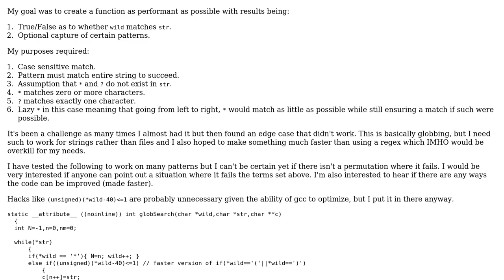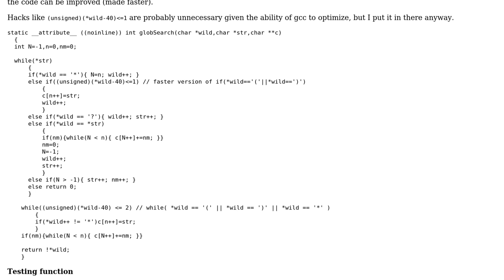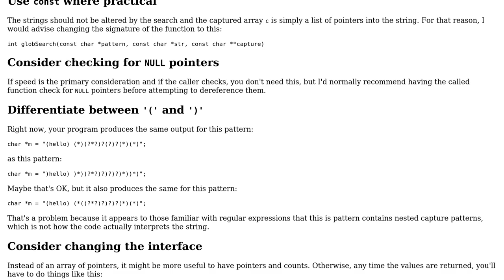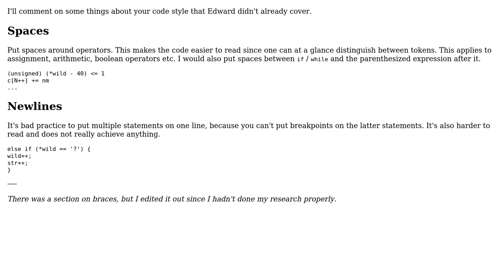Wildcard string search with capture (2 Solutions!!)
Wildcard string search with capture

With thanks & praise to God, and with thanks to the many people who have made this project possible! | Content (except music & images) licensed under CC BY-SA | Music | Images & others | With thanks to user poby user Jamal user jacwah user Edward and the Stack Exchange Network Trademarks are property of their respective owners. You are responsible for your own actions.